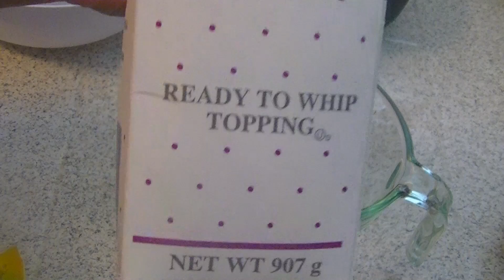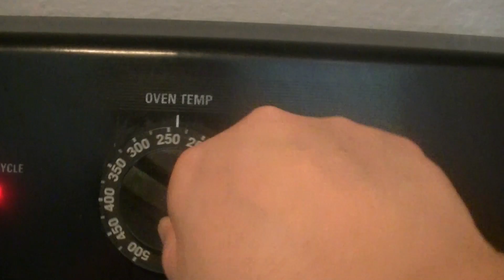Tronco Navideño De Pastel Con Cubierta y Relleno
Aquí les dejo esta receta de rollo de pastel con forma de tronco navideño, con cubierta y relleno. Especial para navidad.

RECETA (pan)
Molde medida aprox media plancha o 12x18 pulgadas
tiempo aproximado : 12 as 15 minutos
7 huevos grandes separados  a temperatutra ambiente
Las yemas llevaran 1/2 taza de azucar +2 cucharas extra (125g)
Las claras llevaran 2 cucharas de azucar (25g)
1/2 taza de harina regular o (cake flour) (60g)
3 cucharas de cocoa en polvo sin azucar (unsweetened)(18g)
1 pizca de sal

CUBIERTA:
2 tazas de crema pastelera sin batir o heavy cream
2 tazas de chispitas semidulces
Puedes agregarle un poco de tu saborizante preferido (opcional)

CUBIERTA DE CHOCOLATE CON QUESO CREMA:
1 paquete de queso crema (8 oz)
1/2 taza de mantequilla (1 barrita)
4 tazas de azucar
1/2 taza de cocoa en polvo sin azucar
1/2 cucharadita de canela molida (opcional )
2 cucharitas de extracto de vainilla
4 cucharas de leche (puedes sustiturila por crema pastelera o heavy cream opcional)